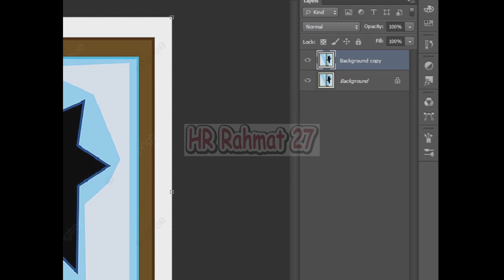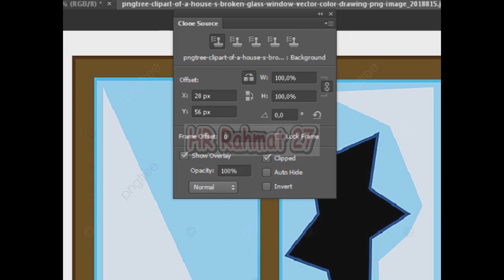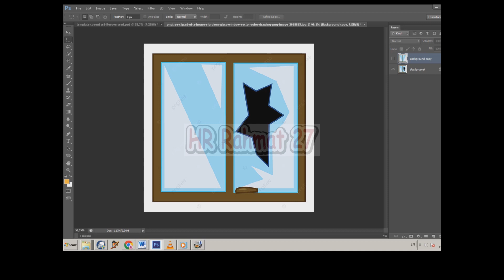Fix Broken Window Photoshop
photoshop broken glass brush, how to fix photoshop brush lag